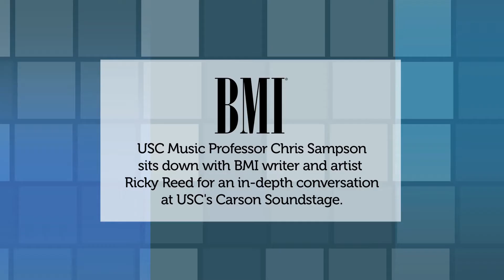Ricky Reed interview at USC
USC Music Professor Chris Sampson sits down with BMI writer and artist Ricky Reed (aka Eric Frederic) for an in-deph conversation as USC's Carson Soundstage.